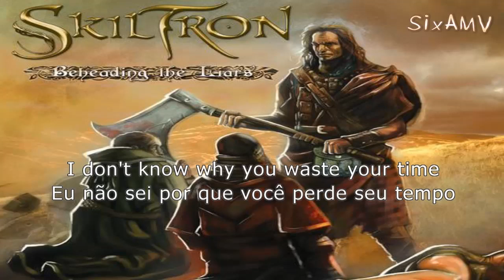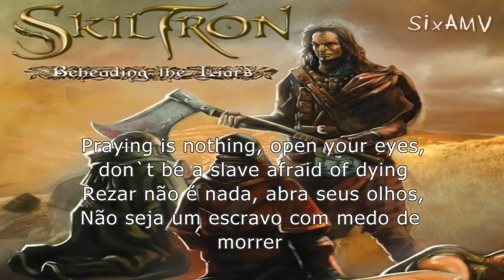Skiltron - Praying Is Nothing Legenda Pt-Br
Today I am going to talk about
A certain way of life which I can`t understand
I don't know why you waste your time
trying to save your arse when the night has already come

You must know we don't want to listen
so leave us alone
Praying is nothing, open your eyes,
don`t be a slave afraid of dying

Speak for speaking, that`s not my stile
If I tell you something, I´m sure of that.
I don't need proofs, it's all at sight,
if you can't see that, so you´re blind.

You accuse me of heresy, and I'm proud of that.
At least I enjoy life as if I could fly.
It's something that you must learn instead of so much talk
What for you want to live bothering human kind?

Hoje eu vou falar sobre
Um certo modo de vida o qual eu não entendo
Eu não sei por que você perde seu tempo
Tentando salvar seu traseiro enquanto a noite já chegou

Você deve saber que nós não queremos escutar
Então nos deixe em paz
Rezar não é nada, abra seus olhos,
Não seja um escravo com medo de morrer

"Falar por falar", não é meu estilo
Se te digo algo, eu tenho certeza disso.
Eu não preciso de prova, está tudo "a vista",
Se você não pode ver, então você é cego.

Você me acusa de heresia, e eu tenho orgulho disso.
Pelo menos eu aproveito a vida como se pudesse voar.
É algo que você deve aprender ao invés de tanta conversa
Pra que você quer viver incomodando a espécie humana?